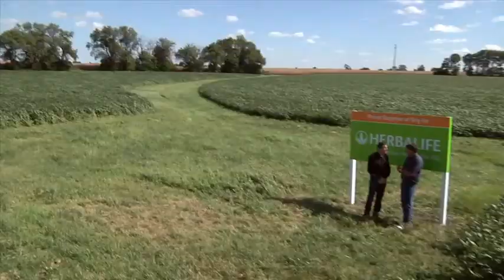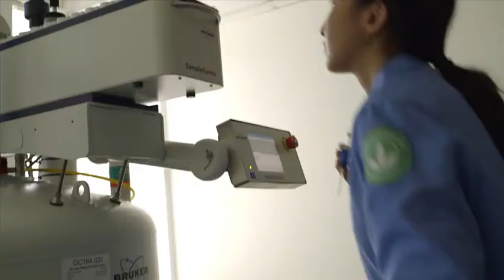Herbalife Montreal Distributeur Carl Arthur-Perdez votre Poids-Notre-Herbalife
Achetez-Maintenant! Livrasion Rapide!
 Votre coach: Carl Arthur Distributeur Indépendant Herbalife
12 ans d'experience

J'ai aidé des centaines des centaines de personnes qu'ils ont perrdus entre 5-50 livres dans un espace a 3-4 mois...

 Votre coach: Carl Arthur Distributeur Ind. Herbalife
Achetez-Maintenant! Livrasion Rapide!

Les Distributeurs Indépendant Herbalife et les employés parlent de leur société. "Nous voulons véhiculer le message de meilleure nutrition. Herbalife est une opportunité d'affaires exceptionnnelle... un travail quotidien avec un objectif et une opportunité. Nous souhaitons aider à améliorer la qualité de vie de chacun par le biais de nos produits basés sur la science nutritionnelle." Michael O Johnson.